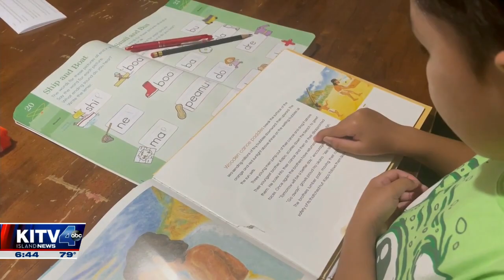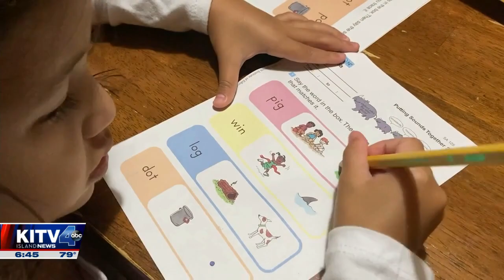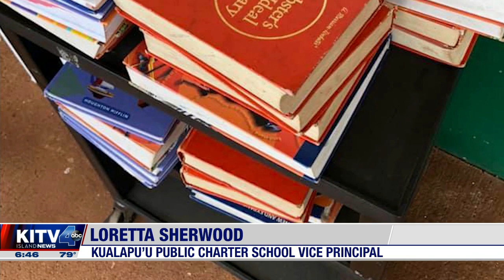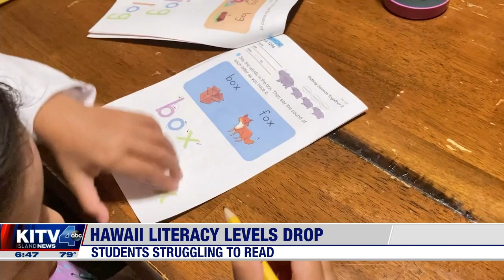Hawaii lower public education literacy levels could last years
"Hawaii struggled during the pandemic. Struggled especially with earliest learners not being in the classroom with teachers," stated Petra Schatz, a DOE Educational Specialist. For news you need to know,